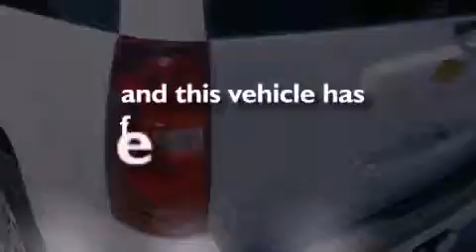Certified 2012 Chevrolet Tahoe Decatur TX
Year : 2012
 Make : Chevrolet
 Model : Tahoe
 Engine : 5.3L 8 Cyl. Sequential-Port F.I.
 Trans . : 6 Speed Automatic
 Exterior : Summit White
 Miles : 25,676

 Stock : C8631

 2012 Chevrolet Tahoe Denton TX